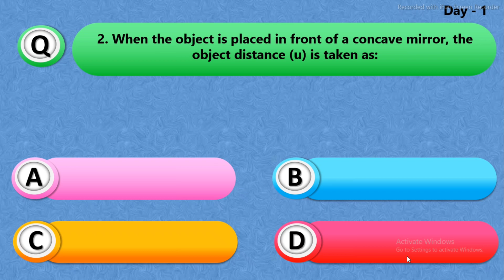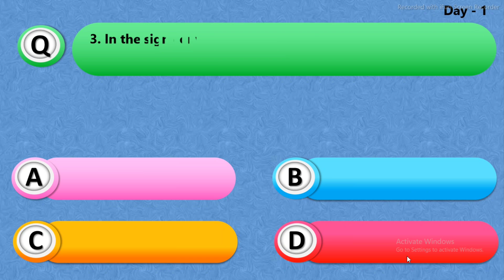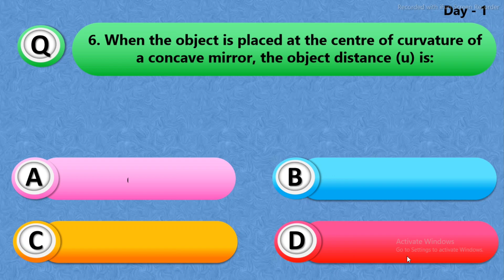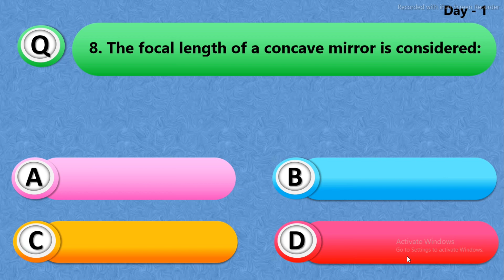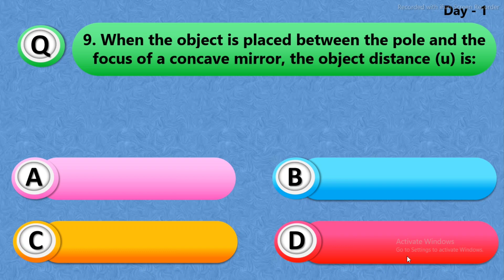Physical science quiz || Physics gk questions || general science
Description:
In this engaging MCQ session, we present a carefully curated set of questions covering various topics from the Physical Science syllabus for Class 10. Our expert educators have designed these questions to help you reinforce your learning and gain confidence in tackling the exam with ease. Whether it's understanding the laws of motion, delving into the world of electricity, or exploring the wonders of chemical reactions, we've got you covered!
How to Use this Video:

Grab a pen and paper to jot down your answers.
Pause after each question to analyze your response.
Listen to our detailed explanations for each answer to grasp the concepts thoroughly.

Highlights: On app course

100+ handpicked MCQs covering all essential topics in Physical Science.

Explanations provided for each question to enhance your understanding.

Ideal for Class 10 students preparing for exams, assessments, or simply wanting to challenge their knowledge.